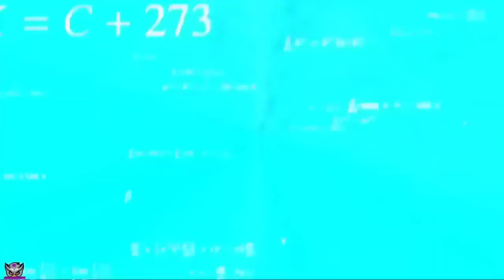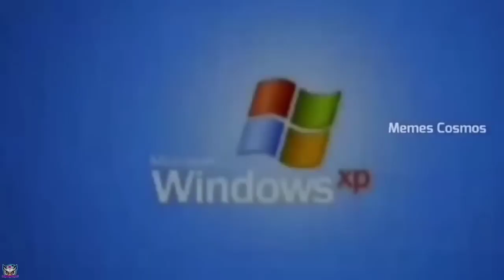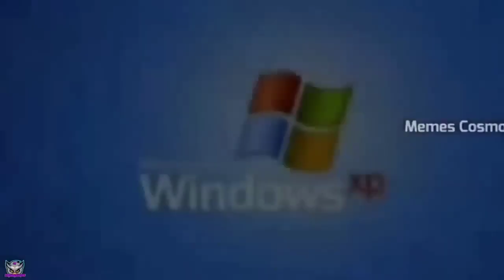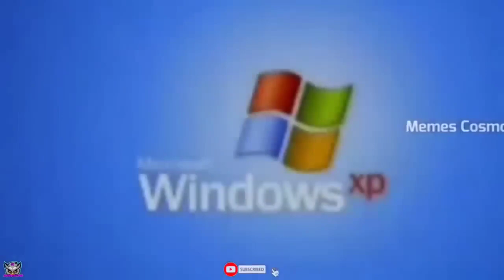Best of rip logic in Minecraft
Minecraft's Quirky World: RIP Logic! | MagicMovements Channel

🎮 Welcome to another magic moment with Minecraft on MagicMovements! Ever wondered how you can carry tons of gold in your pocket but can't fit more than a stack? Or why a wooden door stops a burning zombie but burns in lava? We dive deep into the whimsical world of Minecraft where game logic takes on a life of its own.

🌍 In this episode, we'll explore:

The endless adventures of gravity-defying sand and gravel
The miraculous underwater torches
The zombies' inexplicable fear of doors
...and many more hilarious quirks!
🔍 Minecraft isn't just a game; it's a universe where the usual rules don't always apply, and that's part of what makes it so enchanting. Join us on this lighthearted journey as we celebrate the quirks and quibbles that have left us scratching our heads and laughing out loud.

🔔 Enjoyed this dive into Minecraft's offbeat side? Share your funniest Minecraft logic fails in the comments - we'd love to hear your tales from the blocky realm!